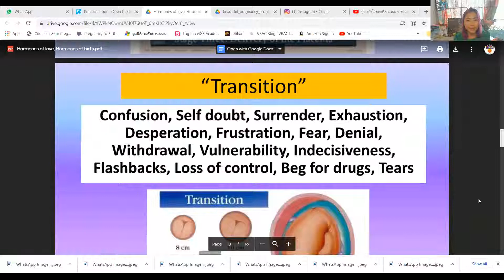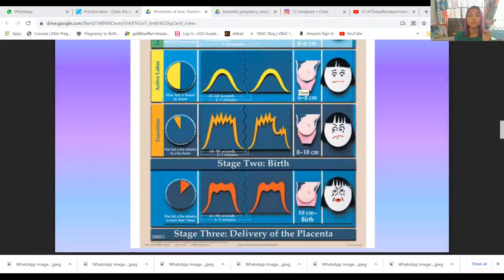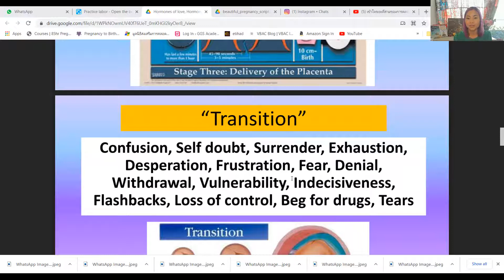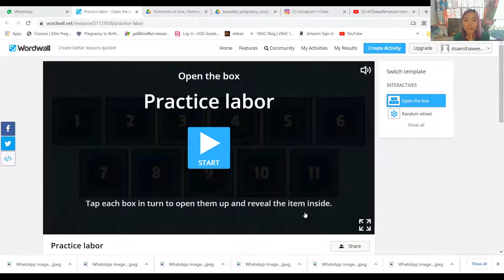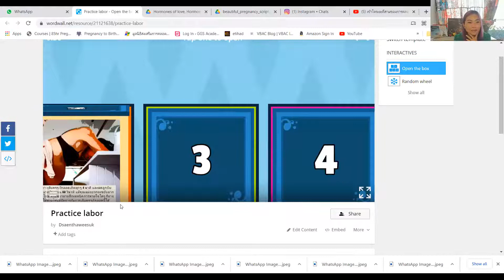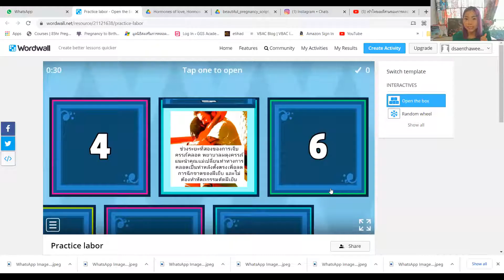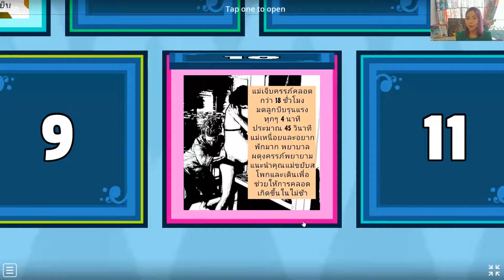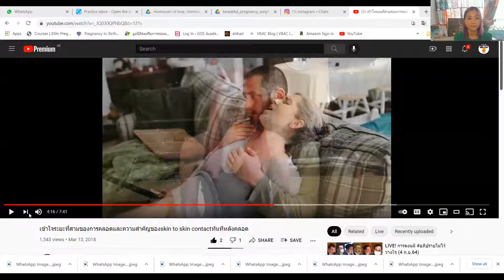แม่ท้อง​ เข้าใจสี่ระยะ​การ​เจ็บ​ครรภ์​คลอด​และ​การคลอด​ เตรียมพร้อ​มในการคลอด​ เตรียม​คลอด​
เรียนรู้​ถึงความสำคัญของการฝึกโยคะ​แม่ท้อง​เพื่อช่วยให้​คลอด​ง่าย​
แม่ท้องและแม่หลังคลอด​สามารถ​เรียน​รู้​ เตรียม​ความพร้อม​ใน​การ​คลอด​ และการดูแลต​ัวเองและหนูน้อยหลังค​ลอดผ่าน​กลุ่ม​นี้​ได้​นะคะ​ฟรี​จ้า​

practice labor เกมฝึก​ ระยะ​การ​เจ็บ​ครรภ์​คลอด​และ​การคลอด​ ลองเดาๆกันดูว่า​ แต่ละสถานการณ์​ แม่​อยู่​ในเฟสไหน​ ระยะไหน​ และแม่ๆควรทำตัวเตรียมตัว​ยังไงเพื่อให้คลอดง่ายขึ้น​ ระยะการเจ็บครรภ์คลอด​
❤️ระยะการ​เจ็บ​ครรภ์​คลอด​ จริงๆ​ แบ่งเป็นสี่นะยะ
❤️ระยะที่หนึ่ง​ (1st stage) ระยะที่ยาวนานที่สุด​ และแบ่งเป็นสามเฟส​
❤️เฟสที่หนึ่งของระยะแรก​ เรียก​ Latent​ phase (ลาเทน​ เฟส) หรือ​ Early phase (เออรี่ เฟส) ระยะนี้ยาวนาน​ 8-24​ ชั่วโมง, ปากมดลูก​เปิดจาก​ 0 - 4 เซนติเมตร, มดลูก​บีบรัด​ ทุกๆ​ 5- 30 นาที​ และบีบรัด​ 30 - 45 วินาที, แม่ยังควบคุม​และจัดการอารมณ์​ได้ดี
❤️เฟสที่สองของระยะแรก​ เรียก​ Active​ phase (แอคทีฟ​ เฟส) ระยะนี้ยาวนาน​ 5-8 ชั่วโมง, ปากมดลูก​เปิดจาก​ 4 - 8 เซนติเมตร,​ มดลูก​บีบรัด​ ทุกๆ​ 2 - 5 นาที​ และบีบรัด​ 45 - 60 วินาที เริ่มควบคุม​และจัดการอารมณ์​ไม่ได้ดี​ เป็นช่วงที่ควรไปโรงพยาบาล​
❤️เฟสที่สามของระยะแรก​ เรียก​ Transition​ (ระยะเปลี่ยนผ่าน) ระยะนี้ยาวนาน​ 30- 60 นาที, ปากมดลูก​เปิดจาก​ 8​ ไป​ 10 เซนติเมตร,​ มดลูก​บีบรัด​ ทุกๆ​ 2 - 6 นาที​ และบีบรัด​ 60 - 90 วินาที แม่อาจไม่ควบคุม​และจัดการอารมณ์​ได้ดี​ ทุกอารมณ์​ทุกความรู้สึก​พรั่งพรู​ การได้รับการสนับสนุน​ซัพพอตจากคนรอบข้างสำคัญ​มากๆคะ
❤️ระยะที่สอง​ Baby's birth หรือ​ pushing stage เมื่อปากมดลูก​ครบ​ 10 เซนติเมตร​เริ่มเห็นกรัหม่อมหนูน้อย​ (crowning)​ ระยะเวลาประมาณ​ 20​ -​ 60​ นาที​ แล้วแต่​ว่าคลอดลูก​คนที่เท่าไหร่, ช่วงนี้แม่มีลมเบ่งครรภ์​คลอด​ เบ่งคลอด​ตอนหายใจออกนะคะ
❤️ระยะที่สาม​ Placenta birth การให้กำเนิดรก​ 5 - 30 นาที​ เป็นระยะ​ ที่ครูแนะนำคุยกับคุณ​หมอ​ เรื่องการทำ​ skin to skin contact การกอดน้องแนบเนื้อ, และ​delayed cord clamping การชะลอตัดสายสะดือ​ 1-5 นาทีหลังน้องคลอด​ หรือจนกว่า​ สายสะดือ​หยุดการบีบเลือดและสารอาหาร​
❤️ระยะที่สี่​ 1 -​ 4 ชั่วโมง​หลังคลอดรก​ เพื่อคุณหมอสังเกตการณ์​ ภาวะติดเชื้อ​ใดๆ​ ภาวะตกเลือกหลังคลอด​ และภาวะแทรกซ้อนใดๆ